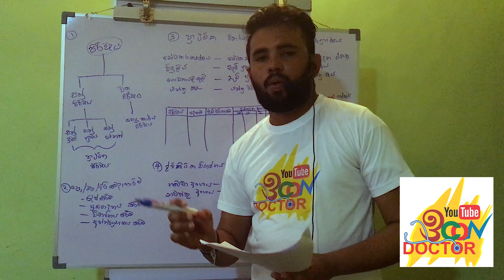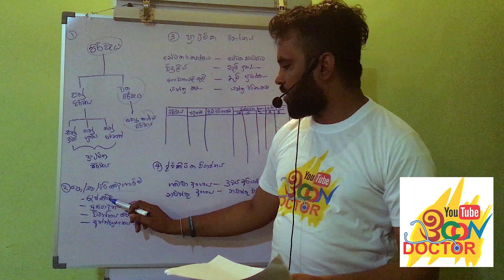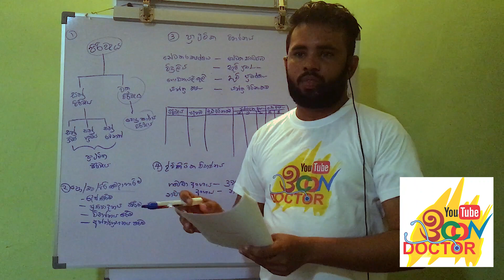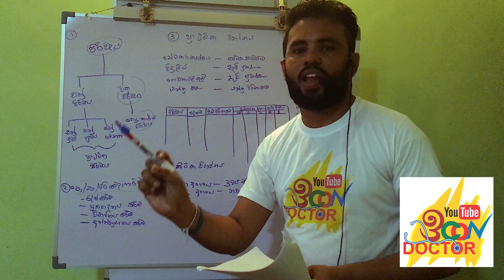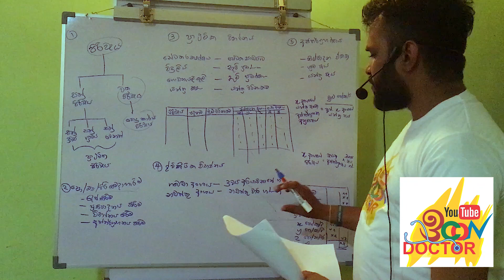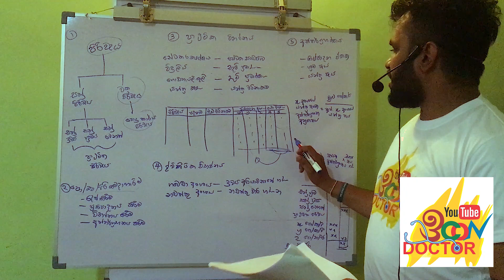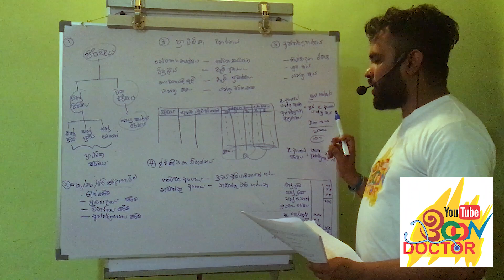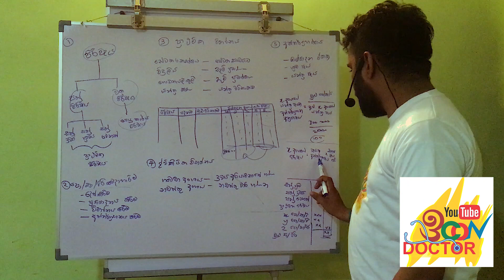Advanced Level Accounting - OVERHEAD COSTING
Brief explanation about Overhead costing unit in Srilankan Advanced Level examination.